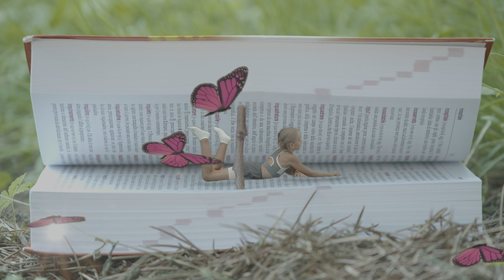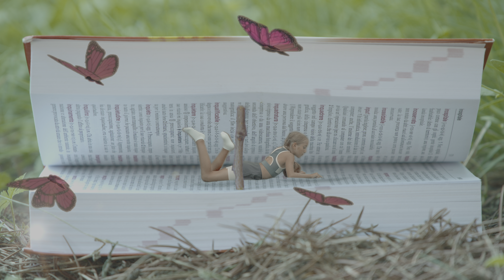Ameli - Scuola (Official Music Video)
Testo della canzone Scuola:

Finalmente vado a scuola rivedo i miei amici
e tutto il mondo intorno
la maestra, la bidella, il banco, la lavagna
ma guarda che bel giorno

Sai perché, sai perché sono felice?
Non c’è più la quarantena
Sai che c’è?sai che c’è? Amo la scuola
Anche se poi ho i compiti da fare

Scuola, scuola … tutti quanti
Ooh ooh ooh  si torna a scuola
E ci abbracciamo .. così si fa!

Perché è finita la quarantena
e tutti quanti possiamo stare fuori
Con la maestra facciamo un coro
e tutti quanti insieme ci abbracciamo
giro giro giro girotondo
finalmente si va a scuola in tutto il mondo

Il pulmino della scuola mi aspetta come sempre
l’autista poi mi sgrida
Anche mamma e papà sono rimasti chiusi qua
ora tornano al lavoro

non dobbiamo stare in casa
Sai che c’è?sai che c’è? Io vado a scuola

Si torna a scuola, si torna a scuola
Si torna a scuola, eh! Si torna a scuola

Testo: Ameli Popovych (Ameli)
Prod./Regia: Pavlo Popovych (Paolo po)
Arrangiamenti, tastiere, cori: Antonio Visentin (Tony Vise)
Montagio: Dmytro Nazarovskyi

 © Copyright - Tutti diritti sono riservati

Questo video girato in 4k 60fps HDR (per godere in piena colori di questo video il vostro dispositivo deve essere addato al video di HDR)